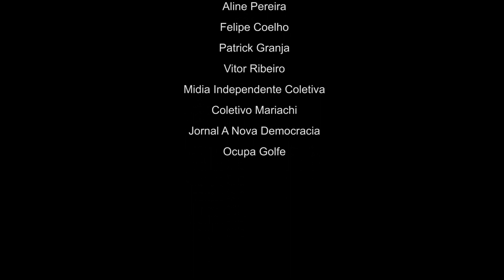BETINHO P7 X MOTTA - Batalha do Conhecimento Nacional 2015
Batalha do Conhecimento ÉPICA, Nacional 2015!

Só batalha cabulosa!

Em breve postaremos os outros vídeos.

Filmagem: Ian Miranda e Kevin Barbosa
Edição: Mujica Salinas